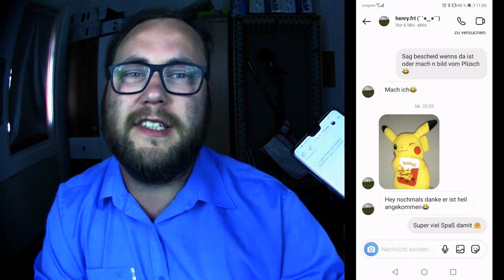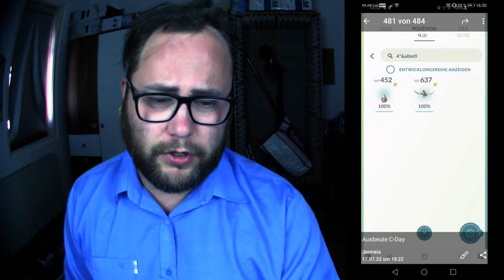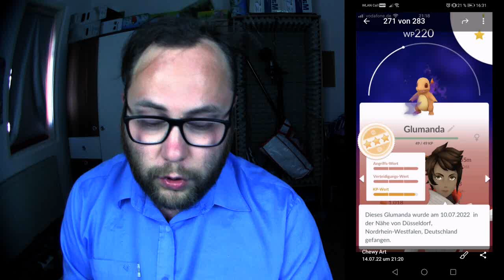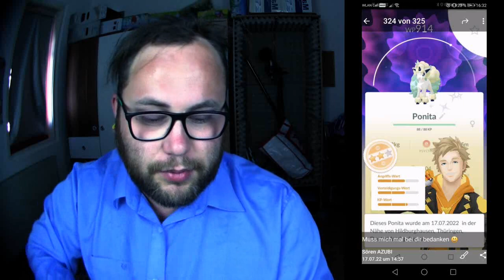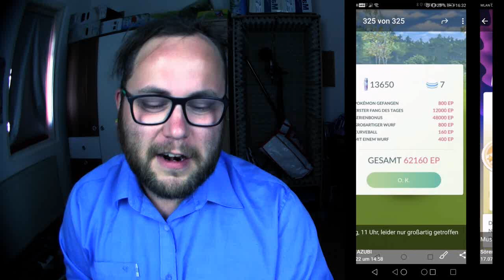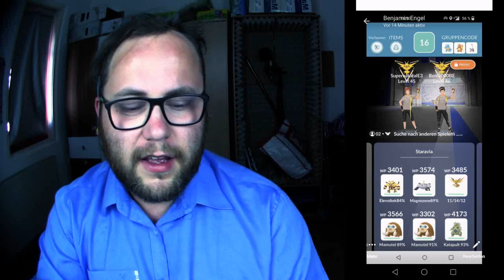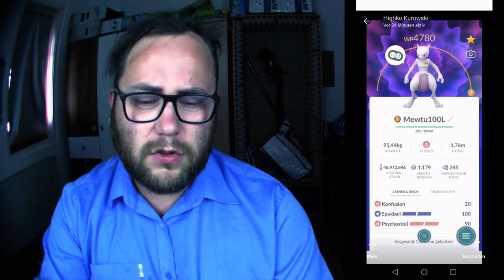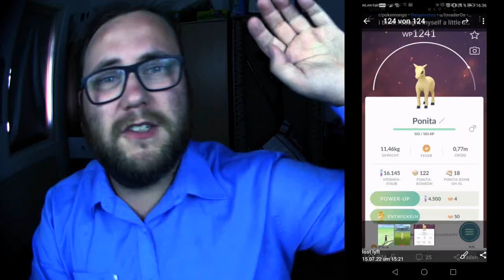Raid Am Mittwoch Vol. 196 (Highlights & Schocker) | Pokémon GO Deutsch # 2022